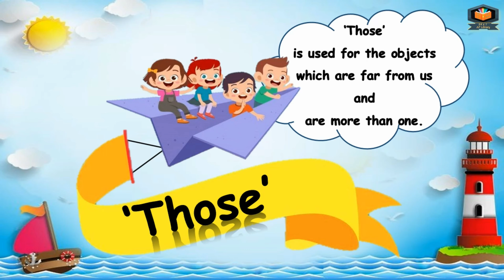These and Those in English Grammar | Use of These & Those